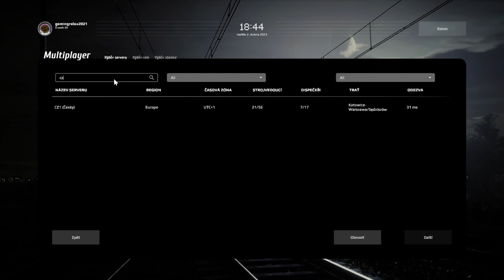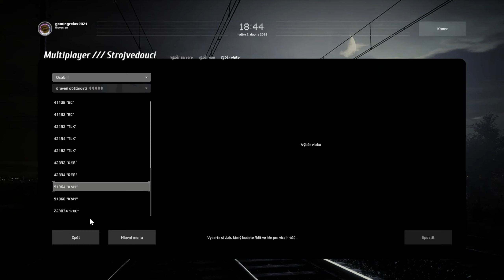Manipulační jízda Traxxem s osobními vozy - SimRail - The Railway Simulator T19 Let's Play CZ/SK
Manipulační jízda Traxxem s osobními vozy

SimRail - The Railway Simulatorje nová éra železničních simulátorů. Realistická fyzika jízdy, prostředí generované na základě geodetických dat a rozsáhlý režim pro více hráčů jsou jen některé z prvků, které hra obsahuje.
Já vás vítám u videí z testů této hry. Můžete tak nahlédnout takzvaně pod pokličku ještě předtím než hra oficiálně vyjde.
Takže se pohodlně usaďte, dejte si něco dobrého na zub a jdeme na to :-)
SimRail - The Railway Simulator

Moje sestava:
Počítačová skříň GameMax Draco XD / A363-TA
Základní deska MSI MAG B550 TOMAHAWK
Procesor AMD Ryzen 5 5600X
Grafická karta GIGABYTE GeForce RTX 3050 EAGLE 8G
Pevný disk Seagate BarraCuda 2TB
SSD disk Samsung 970 EVO PLUS 500GB
Operační systém Microsoft Windows 10
Monitor Gigabyte 34" 3440x1440, 60Hz LCD G34WQC
LCD monitor 27" MSI PRO MP271
Myš Logitech G PRO Wireless Gaming Mouse League of Legends Edition
Herní ovladač Logitech Driving Force Shifter
Klávesnice Logitech G915 LIGHTSPEED TKL Wireless RGB GL Tactile, carbon
Mikrofon Trust GXT 258 Fyru
Sluchátka Logitech G PRO X League of Legends Edition
Podložka Logitech G840 XL Gaming Mouse Pad League of Legends Edition
Herní židle Sades Crux
Bluetooth adaptér Creative Bluetooth Audio BT-W2 USB Transceiver

Video:  OBS Studio
Střih:   Movavi Video Editor Plus 2021